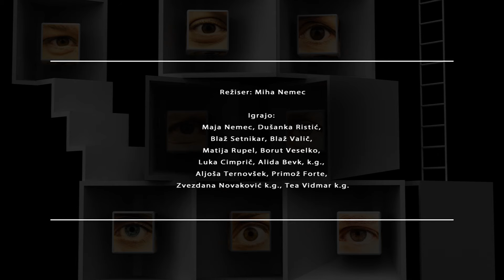Napovednik predstave Lepa Vida, 1. del - Dioniz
"Človek vedno znova hrepeni po pokrajinah Lepote, Resnice, Dobrote. V gonji, da bi postali popolni, se neprestano borimo, zato stojimo na mestu in naša duša, ujeta v ta krč, hrepeni po svobodi, prebivališču, od koder izhaja, po lepoti." (Miha Nemec, režiser)

Režiser: Miha Nemec
Koprodukcija: Prešernovo gledališče Kranj, Slovensko narodno gledališče Nova Gorica, Slovensko stalno gledališče Trst

Igrajo:
Lepa Vida: Maja Nemec
Njena mati: Dušanka Ristič
Poljanec, bolan študent: Blaž Setnikar
Mrva, zapit pisar: Blaž Valič
Dioniz, petnajstleten študent: Matija Rupel
Damjan, star delavec: Borut Veselko
Dolinar, mlad posestnik: Luka Cimprič
Milena: Alida Bevk k. g.
Zdravnik: Aljoša Ternovšek
Študent: Primož Forte
Tisto: Tea Vidmar k. g., Primož Forte, Zvezdana Novaković k. g.

Dramaturg: Nejc Valenti
Lektor: Srečko Fišer
Scenografa: Niki Bonetti in Anamarija Cej
Kostumografinja: Bjanka Adžić Ursulov
Avtor glasbe: Foltin
Koreografinja: Leja Jurišić
Oblikovanje svetlobe: Samo Oblokar
Oblikovanje maske: Matej Pajntar
Strokovne sodelavke: Alida Bevk (vodja delavnice Fitzmaurice Voicework), Maja Nemec, Zvezdana Novaković
Asistentka režiserja in lektorja: Laura Brataševec

Produkcija videa: Toni Poljanec, Hupa Brajdič produkcija